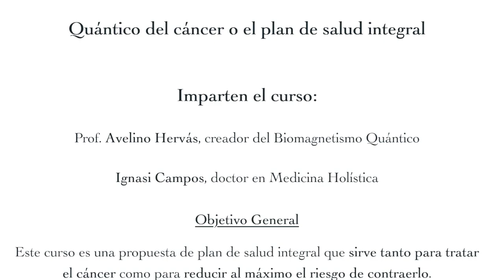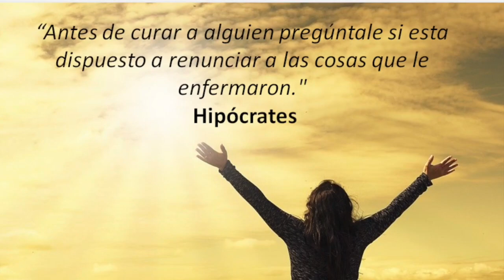Tratamiento Holosinérgico y Q del Cáncer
Curso Online: Prevención y tratamiento Holosinérgico y Quántico del cáncer o el plan de salud integral

Imparten el curso:
Prof. Avelino Hervás, creador del Biomagnetismo Quántico

Ignasi Campos, doctor en Medicina Holística

Objetivo General
Este curso es una propuesta de plan de salud integral que sirve tanto para tratar el cáncer como para reducir al máximo el riesgo de contraerlo.
Hay técnicas, como el BQ, la Musicoterapia o el Reiki, que pueden actuar en todas las esferas del ser Humano: Cuerpo, Emoción, Mente y Alma